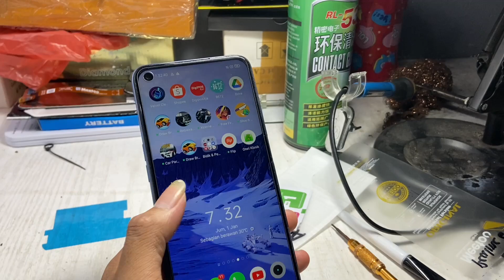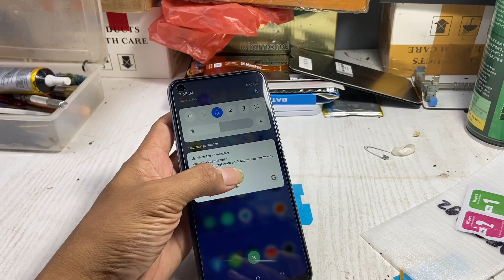Cara Ganti lcd realme 7 RMX2151, RMX2163 // biaya ganti lcd realme 7 realme 6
Ganti lcd touchscreen realme 7 model  RMX2151, RMX2163 untuk lcdnya sama juga dengan realme 6 RMX2001
Hp keluaran tahun 2020 yang masih mumpuni dan layak di perbaiki